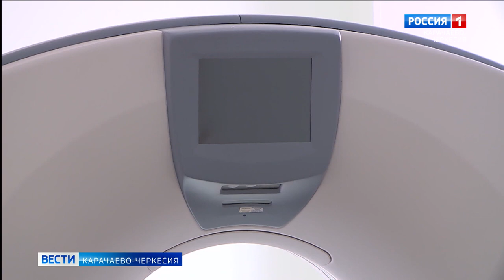Рашид Темрезов рассказал об оснащении медицинским оборудованием детской больницы в Черкесске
"В рамках федеральной программы «Оптимальная по восстановлению здоровья медицинская реабилитация» республиканская детская многопрофильная больница в Черкесске получит 42 единицы реабилитационного оборудования до конца 2024 года", - сообщил глава Карачаево-Черкесии Рашид Темрезов.
По словам руководителя региона, медучреждением уже получены 25 единиц оборудования, реабилитационное лечение получают несовершеннолетние с заболеваниями опорно-двигательного аппарата, ДЦП, а также после оперативного лечения и длительной иммобилизации.